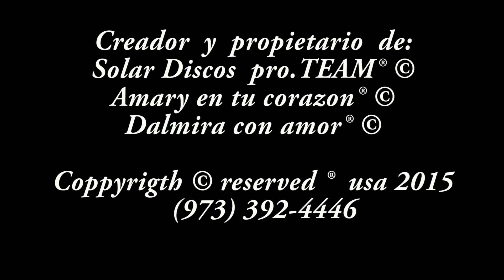DALMIRA CON AMOR -▷VIVA EL AMOR◄ (Primicia 2015) Solar Discos© VIDEO OFICIAL FULL HD✓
El creador y el propietario de;
SOLAR DISCOS PRO TEAM..
TONY SOLAR GRUPO ECLIPCE INT
AMARY EN TU CORAZON
DALMIRA CON AMOR...

PRESENTA EXCLUSIVAMENTE A DALMIRA CON AMOR VOL 1..
INFO SOLAR DISCOS AL 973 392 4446 ..USA 2015